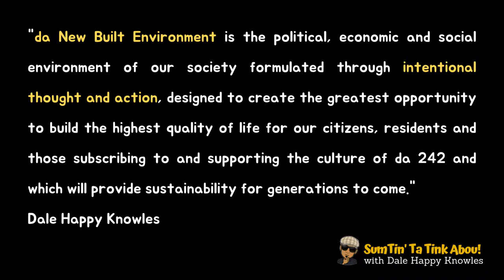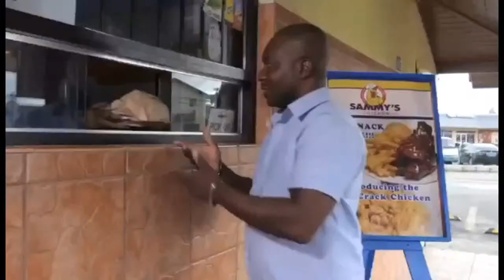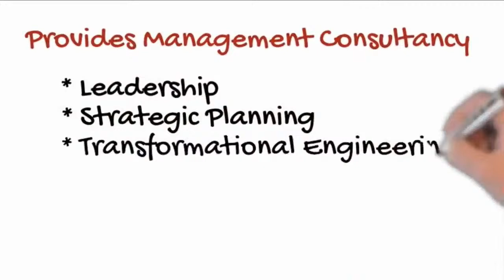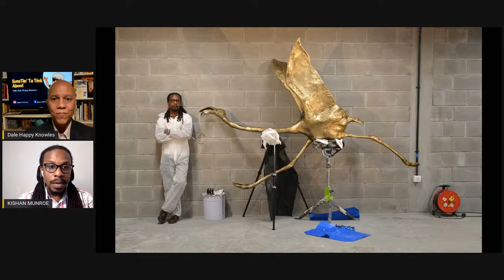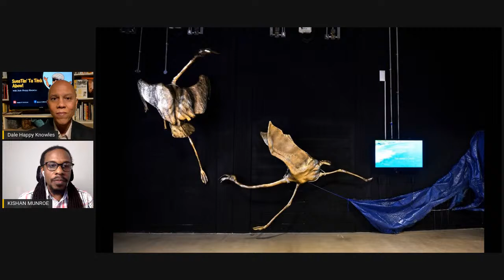Intersecting Art Intervention with History to Breathe Success | Episode 51 - Kishan Munroe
Tinkin' about all dese ideas running around in ya head?

Can't make heads or tails where to start your journey?

Pause!

Tink about it intentionally and consider where we go frum here.

SumTin’ Ta Tink Abou! with Dale Happy Knowles

🎥 Watch us LIVE on Tuesday, January 25, 2022 at 6:00pm EST.

Guest Bio

Kishan Munroe is a documentarian, researcher and interdisciplinary artist whose practice comprises painting, drawing, photography, film, installation art and engineering. Fortified by a framework of extensive historical analysis he uses his structures, documentary footage and the composition of visual commentary as catalysts for social consciousness of underexplored narratives.

Munroe, an avid explorer, frequently engages in anthropological expeditions, investigating histories steeped in conflict, their sociopolitical contexts and the interrogation of collective memory. These ventures are a continuation of an ambitious solo trek around the world entitled “The Universal Human Experience”. This multi-layered, fact-finding mission examines the continuum of various conflicts and resolutions that have shaped cultures of opposition. The artist ultimately seeks to identify the common threads shared throughout humanity.

Munroe’s most notable work to date, “Swan Song of the Flamingo”, unearthed and more thoroughly investigated a brief but tragic conflict between the Bahamas and Cuba, that occurred as a consequence of high tensions during the “Cold War” era – the sinking of HMBS Flamingo and subsequent invasion of Bahamian territory by the Cuban Air Force (1980). Through this unprecedented endeavor he brought to light the significance of this series of events, etching it in the Bahamian psyche. Evidencing art as a potent tool for education, intervention and resolution, this project went on to receive international acclaim.

Munroe was educated at the Savannah College of Art and Design (BFA Painting and 3D Computer Generated Visual Effects, 2003, and MFA Painting, 2006). His major exhibitions include Relational Undercurrents (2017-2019), a survey of contemporary art from the Global Caribbean, USA, Arrivants: Art and Migration in the Anglophone Caribbean World (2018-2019), University of the West Indies, Barbados Museum and Historical Society, Barbados and his solo exhibition Swan Song of the Flamingo (2013), National Art Gallery of The Bahamas. His awards include the Bridget Jones Award for Cultural Studies, UK, the Bahamian Icon Award for Fine Art (Bahamas), National Endowment for the Performing Arts (Bahamas), The Governor’s Choice Award (Bahamas) and, the Combined Merit Fellowship at Savannah College of Art and Design (USA). Kishan Munroe lives and works in Nassau, Bahamas where he currently serves as Assistant Professor of Visual Art and Art Education at The University of The Bahamas.